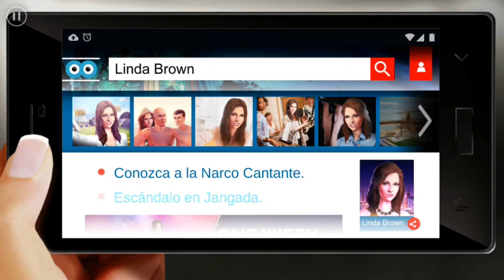👗 LINDA BROWN 🎤 Capitulo 5 💖 Temporada 3 📷